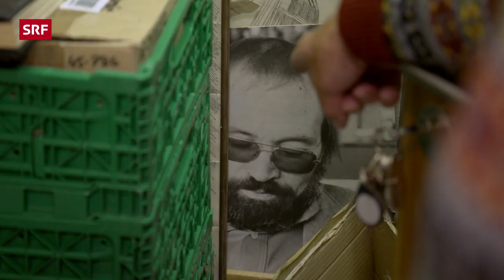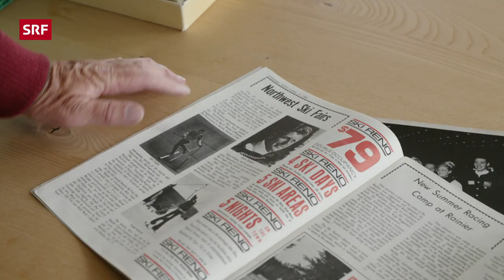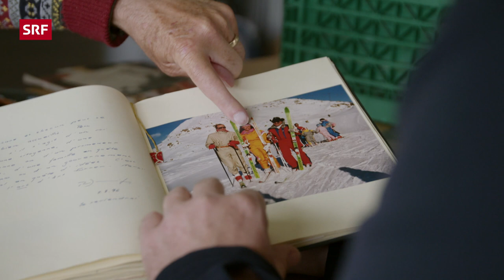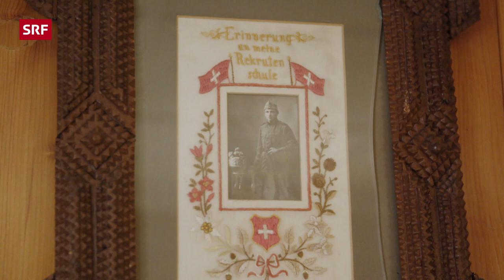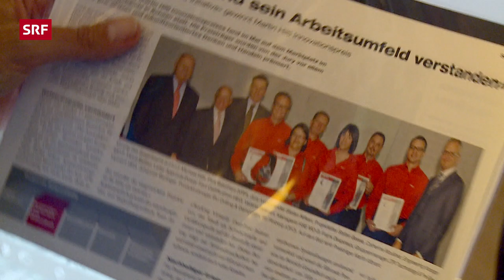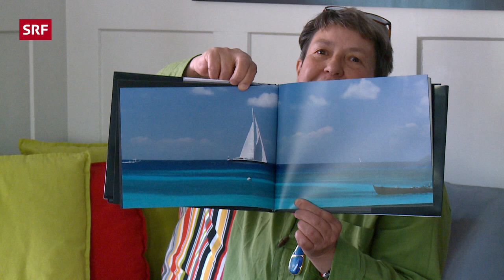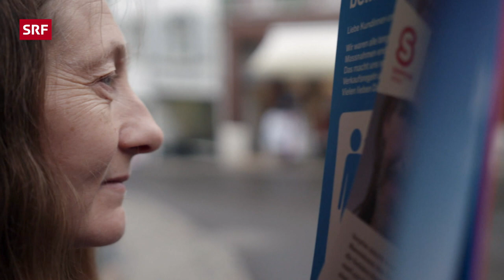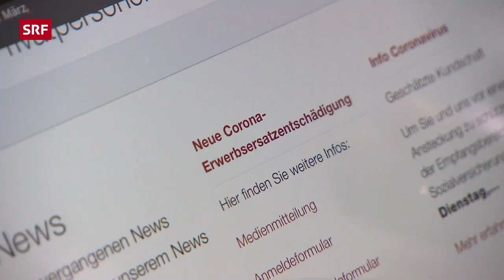Macht Geld glücklich? | Mona Vetsch fragt nach 2020 | Reportage | SRF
«Macht Geld glücklich?» Diese Frage stellt Mona Vetsch unter anderem einem Eremiten und einem Multimillionär – und erhält überraschende Antworten.

Die Suche nach Antworten auf die Frage, ob Geld glücklich mache, führt Mona Vetsch zunächst nach Frutigen, wo der Eremit Christoph Trummer lebt. Mit Anfang 20 zog es ihn aus der Enge des Berner Oberlandes in die Welt hinaus, um nichts weniger als den Sinn des Lebens zu finden. Kurz nachdem er in Indien angekommen war, wurden ihm alle Sachen gestohlen. Er entschied, sich nicht bei der Schweizer Botschaft zu melden, sondern lebte monatelang auf der Strasse – und war danach ein anderer. Als er alles Materielle verloren hatte, merkte er, dass er dadurch etwas gewonnen hatte: Freiheit. Als Trummer nach Frutigen zurückkehrte, entschloss er sich, so weiterzuleben: besitzlos, dafür frei und glücklich.

Im Wallis treffen wir Art Furrer, der viel getan hat für die Bekanntheit des Aletschgebietes. Aber er hat auch gerne und häufig gestritten und war einer, der hart austeilt. Furrer stammt aus einfachsten Verhältnissen und wollte es materiell zu etwas bringen. Er baute ein Hotel- und Restaurant-Imperium auf. «Mein Leben war immer voller Abwechslung, Kampf und Spannung», sagt Furrer. Gleichzeitig bleibt ein grosser Wermutstropfen in seiner Lebensbilanz: Seine Nachkommen haben die meisten Hotel- und Gastrobetriebe kürzlich geschlossen. Sie sind dran, Teile des Erbes zu verkaufen. Wie es weitergeht ist derzeit in Abklärung. War also alles umsonst?

In Weggis wird Mona Vetsch vom Unternehmer Guido Fluri empfangen: auf seinem riesigen Anwesen direkt am Vierwaldstättersee. Fluri kam als uneheliches Kind einer mittellosen Mutter zu Welt und wuchs in Heimen auf. Heute ist er einer der reichsten Schweizer und herrscht über ein dreistelliges Millionenvermögen. Fluri hat aber nicht nur viel, sondern gibt auch viel: Rund ein Drittel seiner Gewinne fliesst in die Guido-Fluri-Stiftung, die sich unter anderem in Zusammenhang mit Hirntumoren, gegen Gewalt an Kindern und für die verbesserte Integration von schizophrenen Menschen engagiert. Zudem lancierte er die sogenannte «Wiedergutmachungsinitiative». Diese forderte eine Wiedergutmachung für Verdingkinder und Opfer fürsorgerischer Zwangsmassnahmen in der Schweiz. Auf die Frage, ob er glücklich sei, antwortet Fluri: «Es gibt Momente, da bin ich sehr glücklich.»

Reportagen von: Simon Christen und Christof Franzen
Kamera: Sergio Cassini, Simon Christen, Ueli Haberstich, Beat Roth, André Schneider
Ton: Nicolas Adamina
Schnitt: O’Neil Bürgi und Nicole Hussy
Produktion: Christine Rindisbacher
Leitung: Nathalie Rufer
JEDE WOCHE NEUE DOK-FILME UND REPORTAGEN

 👇 Mehr zum Thema Dokus & Reportage gibt es hier:
👥 SRF Dok auf Facebook: